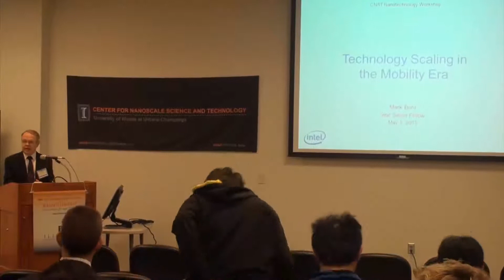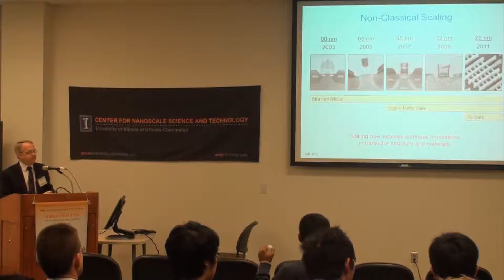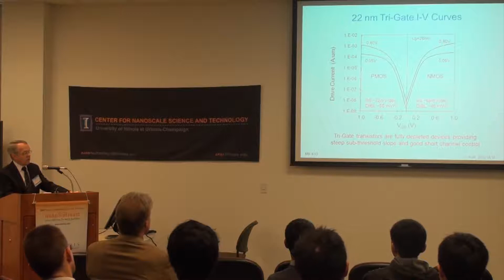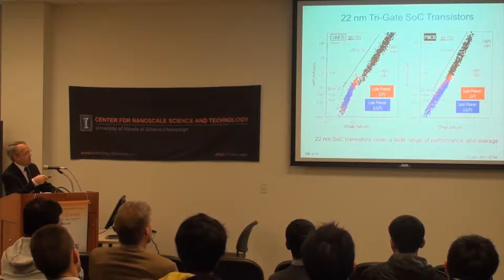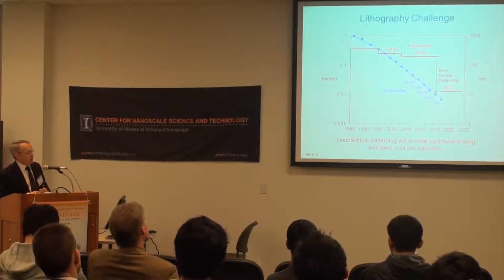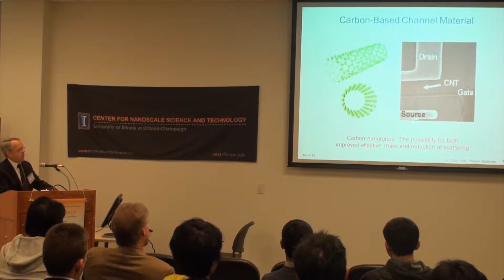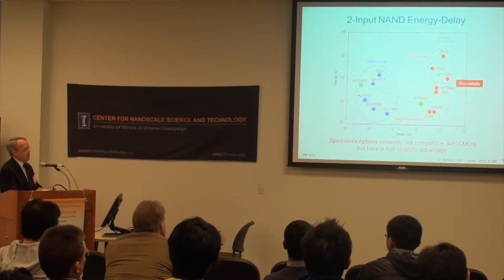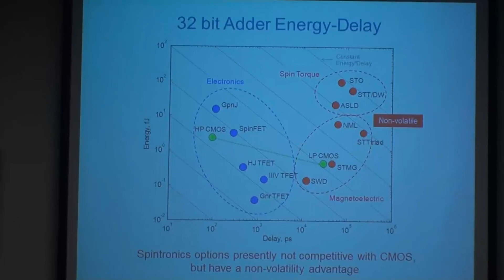Technology Scaling in the Mobility Era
Mark Bohr, Senior Fellow and Director of Process Architecture and Integration, Intel Corporation

CNST Nanotechnology Workshop 2013